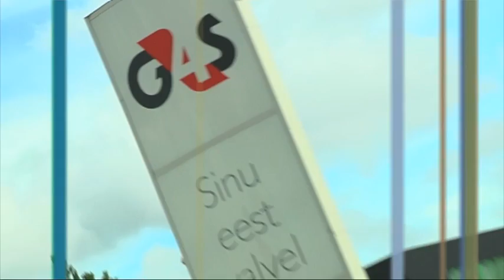2011 - G4S Eesti AS - Konkurentsivõimelisim teenindusettevõte 2011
G4S Eesti AS valiti konkursi, Eesti Ettevõtete Konkurentsivõime Edetabel raames, konkurentsivõimelisimaks teenindusettevõtteks.